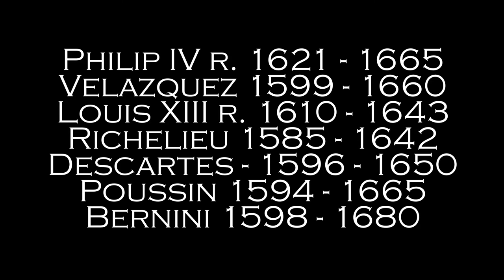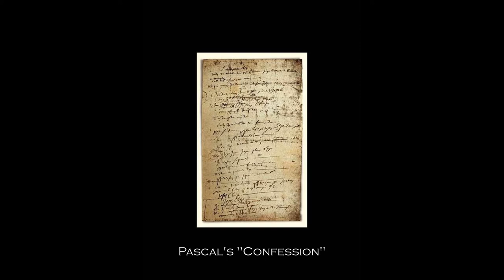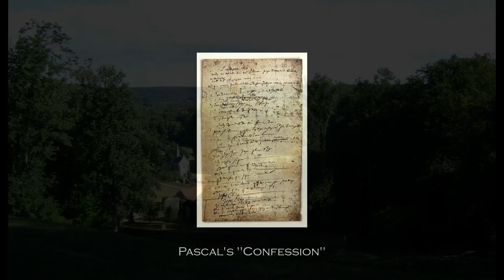The Age of Elegance Lecture 9A